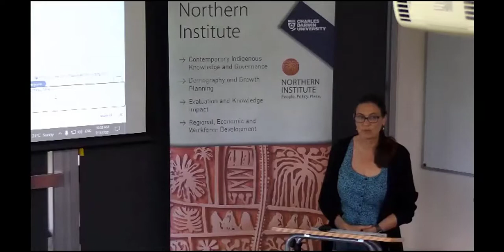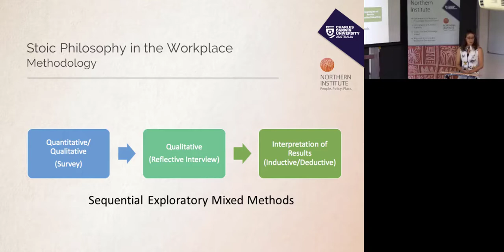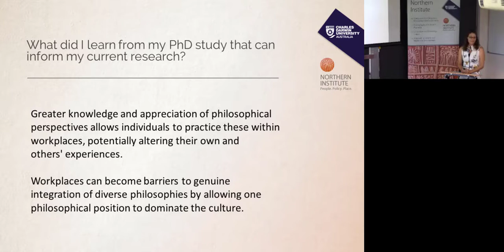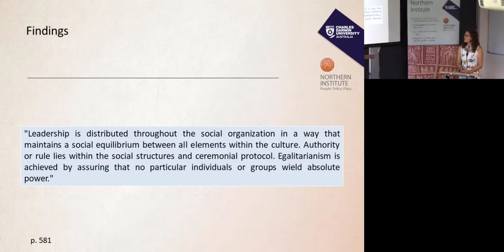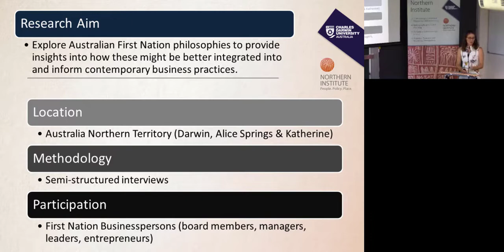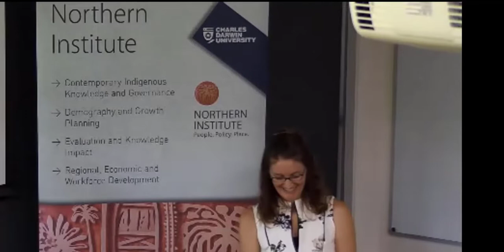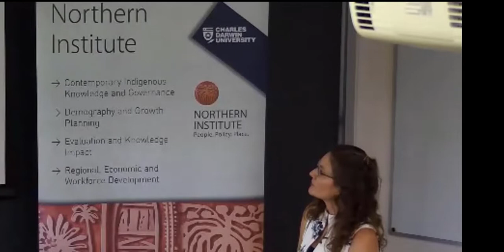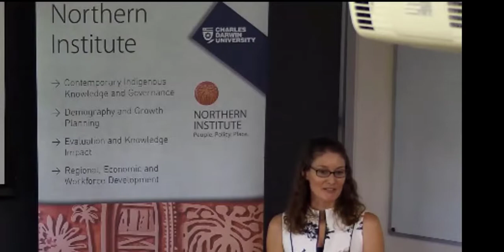Australian First Nation Philosophies with Dr Chrystie Watson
0:00 Intro & Acknowledgement by Ruth Wallace
1:59 Presentation by Dr Chrystie Watson
28:57 Q&A with Audience

Australian First Nation Philosophies within Contemporary Business Contexts

Presented by: Dr Chrystie Watson, Lecturer, Asia Pacific College of Business & Law, CDU

Abstract
The legacy of colonialism is that of high power distance relationships and Anglo-centric business models “…inadvertently displacing Indigenous practices, knowledges, and world views” (Akama et al., 2019; abstract); thus, greater attention on genuine integration of First Nation perspectives within business contexts is required (Brigg and Curth-Bidd, 2017; Crawley and Sinclair, 2003; Grey and Kuokkanen, 2020; Hunt et al., 2008; Sullivan, 2007). Much of the research undertaken within Australia has been approached from Anglo-centric perspectives focusing on governance structural elements controlled through reconciliation imperatives rather than the underlying philosophies of First Nation peoples. Key differences between Anglo-centric and First Nation philosophies have been identified within West and Central Africa (Eyong, 2016) and the US and Canada (Gladstone & Pepion, 2016), with First Nation philosophies within a US business context also explored (Stewart et al., 2017).

This study will explore Australian First Nation philosophies with the aim of providing insights into how these might be better integrated into and inform contemporary business governance. A qualitative semi-structured interview methodological approach will be applied through conducting in-depth interviews with First Nation businesspersons within the Northern Territory (NT) region of Australia, including Darwin, Katherine and Alice Springs. The study will be promoted through NT First Nation business and research networks to encourage participation by businesspersons, including board members, senior managers, leaders and entrepreneurs. The initial focus on the NT region will allow for an iterative and adaptive approach to be adopted, informing future research and possible expansion to other regions. The findings of this study are expected to inform better integration of First Nation philosophies into Australian business governance; in turn, improving diversity within and sustainability of the Australian economy. At this seminar, Dr Chrystie Watson will present this proposed research initiative with the intent to draw upon the expertise and experiences of those working and researching in similar fields to inform the study.

About
Chrystie Watson is a Lecturer at Charles Darwin University, Asia Pacific College of Business & Law, contributing primarily to the development and delivery of inclusive management and leadership programs focusing on sustainable practices.

Chrystie also designs and delivers outdoor adventure learning sessions through her business, Learn Leadership, that allow people to find the space, focus and discipline to develop an acceptance, awareness and wisdom that will better position them to achieve their goals and make meaningful contributions. The approach Chrystie takes in designing these sessions is informed by the findings of her doctoral research studies on the applications of the principles of Stoic philosophy.